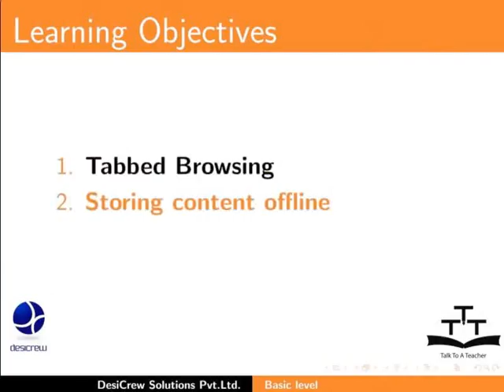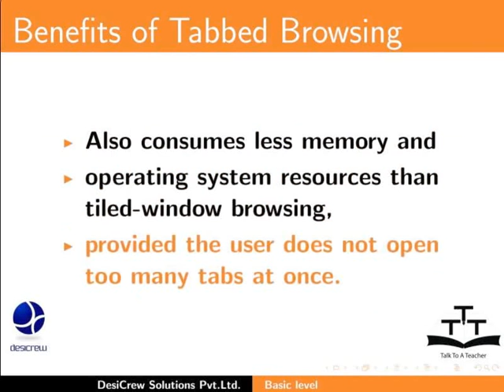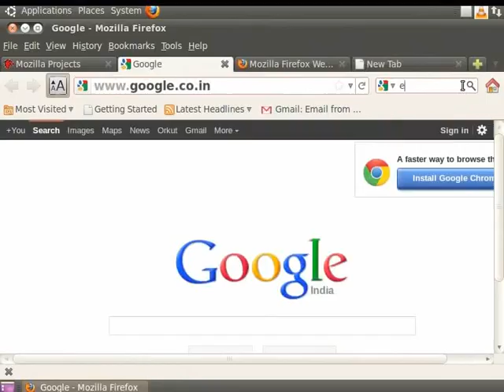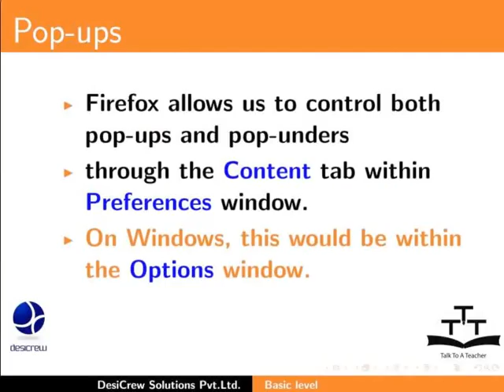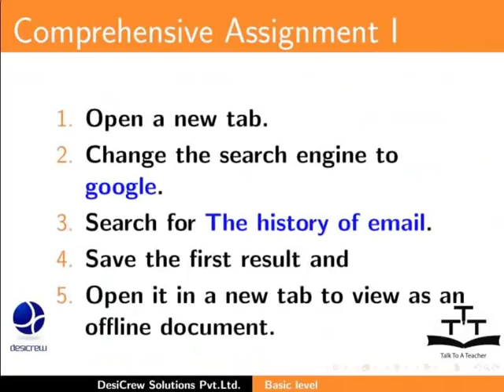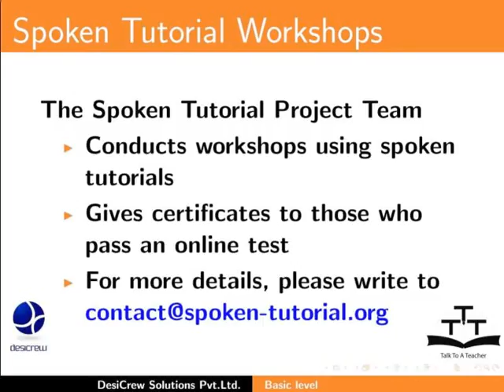Tabbed Browsing Blocking Pop ups - Bodo